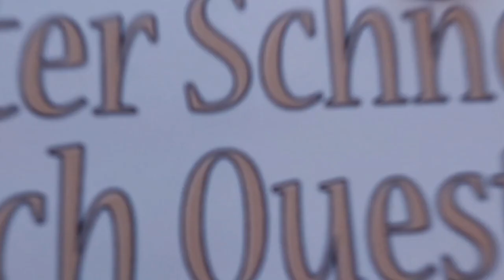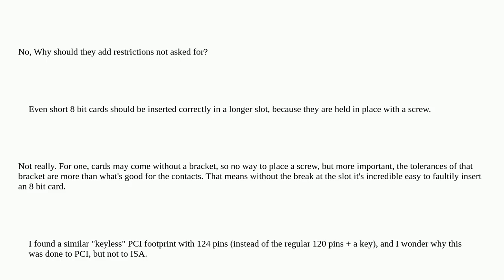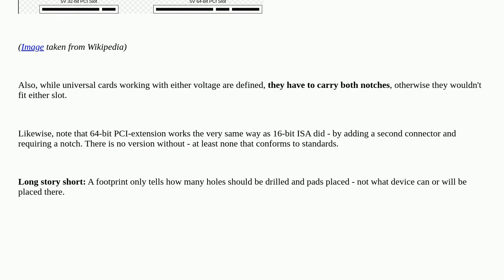Retrocomputing: Universal footprint for 16 bit ISA slot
Universal footprint for 16 bit ISA slot

A special thanks goes out to the community

  isa connector